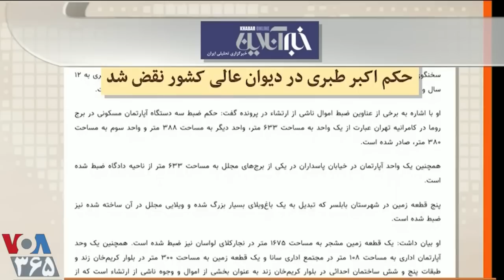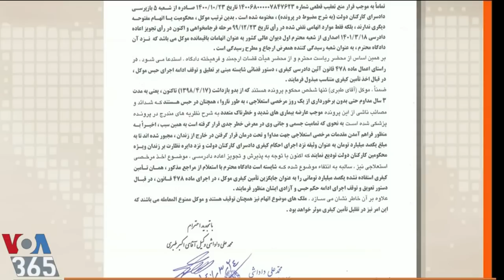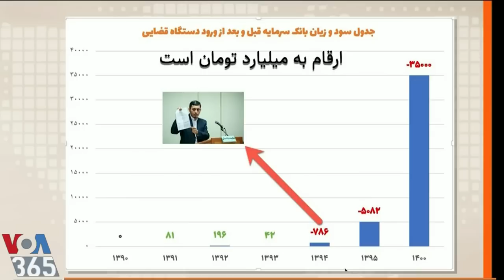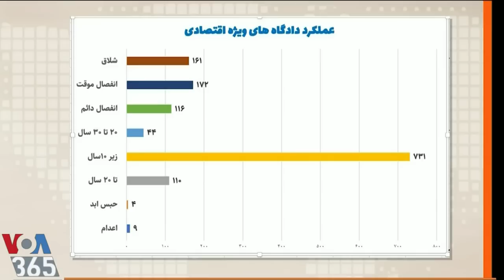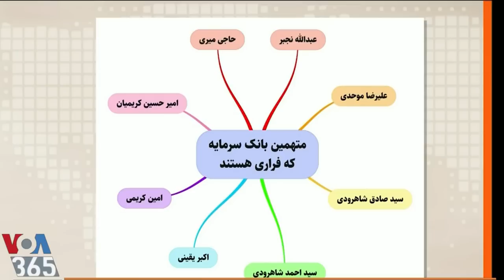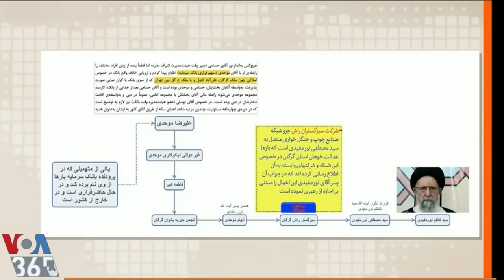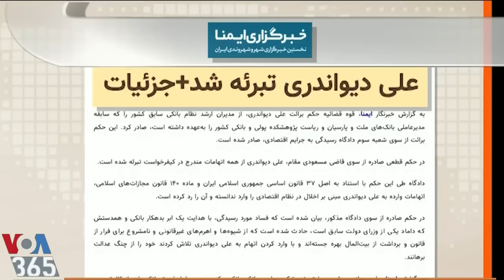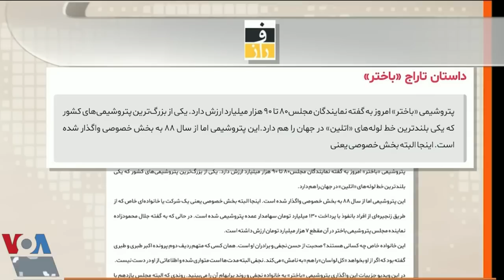فریبرز کلانتری « ... ارتش دزدان مدینه ، بصره و بغداد » ـ صفحه آخر ؛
VOA LastPage, Mehdi Falahati, Fariborz Kalantari,